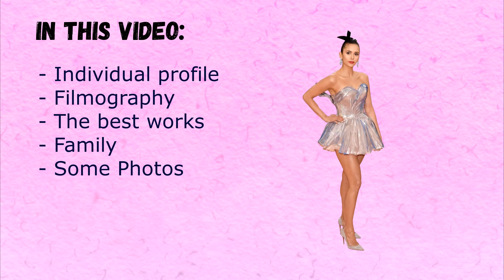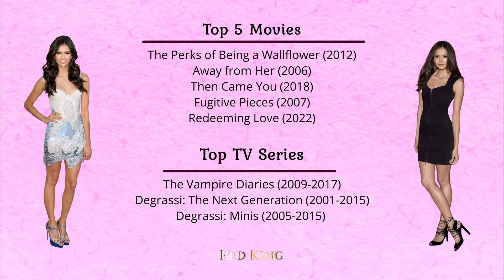What you don't know about Nina Dobrev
Nina Dobrev  intro
In this Video:
Nina Dobrev 's
Top Movies
Age
Family
TV series
and ...

Upcoming:
Reunion
The Bricklayer 2024
Woman 99

Last Movies:
Sick Girl 2023
The Out-Laws 2023
Redeeming Love 2022
Love Hard 2022